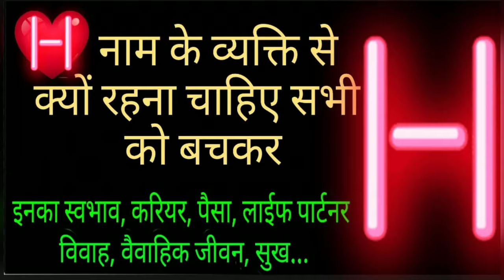H नाम वाले लोग कैसे होते है,स्वभाव,आदतें,करियर,वैवाहिक जीवन,गुण अवगुण Nature of the person name "H"